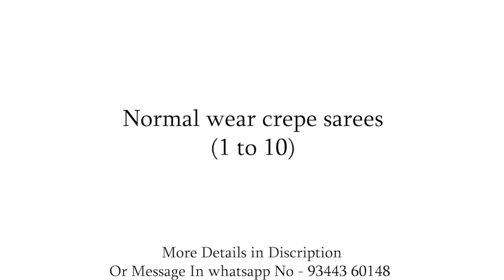Normal wear crepe sarees | 14.01.2023 | Mercy Collections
$price$
Normal wear crepe sarees
1 to 10  Rs 350

In other state shipping charges will be added...

Hey Guys this is Mercy Collections

To Buy the sarees Message the saree Number or screen shot in the given above WhatsApp Number

Return Policy :

* only damaged pieces are acceptable for returns...

*opening video is must..

*And there should be a proper video of where the saree is damaged. Which has to be sent to WhatsApp Number...

websites are on progress.